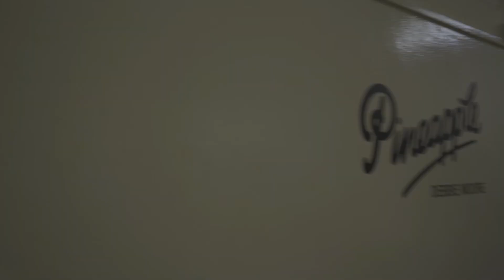Take me to church | London 🇬🇧 Pineapple dance studios | Dane William Bates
Dane Bates Choreography
Fabio Santos videography
Hosiery - take me to church
 Pineapple Dance studios